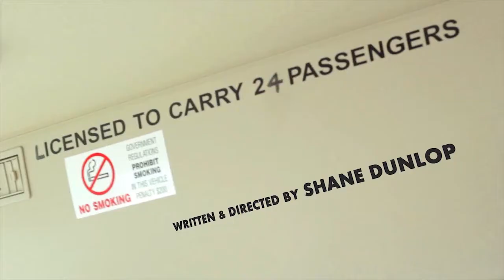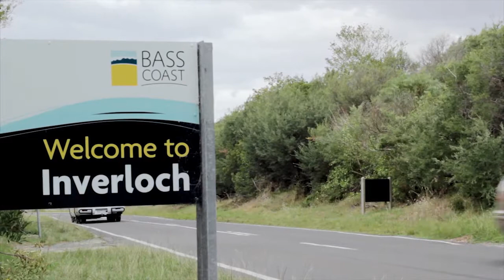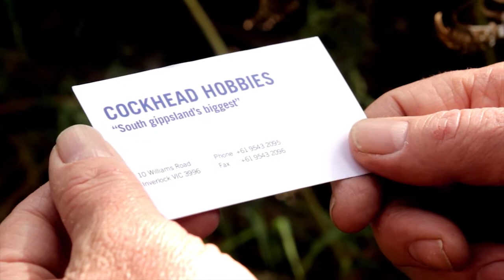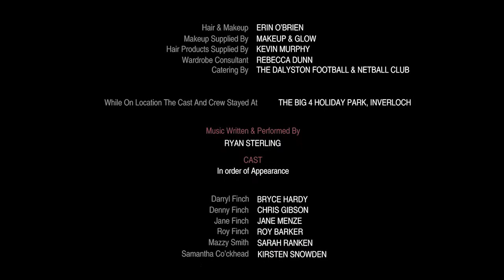LEONGATHA - S01E03 - "The Search"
Fresh from the belated ashes dispersal of the late Walter Finch, Denny (Chris Gibson), Darryl (Bryce Hardy) and the rest of the gang race to the next stop on their journey, the town of Inverloch. Stopping to pick up the bride's sister Samantha (Kirsten Snowden), her husband Alex (Jonathan Welsby) and their two children Mary (Sophie Cusworth) and Freddie (Lloyd Edwards) by now the bus is already half an hour late. After enduring a verbal barrage from his soon to be sister in law, Darryl is now well aware of his impending nuptials becoming delayed. After a roadside toilet break goes wrong, the gang are asked to get off the bus and begin a search party for Mary who has seemingly gotten lost in the scrub. During the search Denny finds out a little more about the mysterious Mazzy (Sarah Ranken).

LEONGATHA is a six part series filmed across the South Gippsland region of Victoria (Australia), part funded by the Community Broadcasting Foundation in 2012. It originally aired nationally on Channel 31 Melbourne, WTV Perth, Adelaide 44 and TVS Sydney early 2013 and internationally on FACE TV in New Zealand mid-2013.